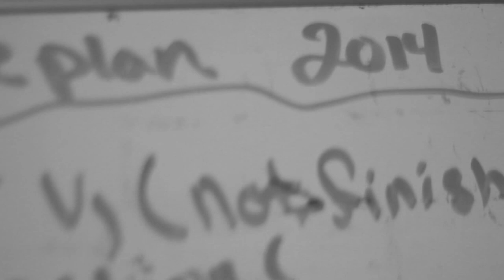B.Mills "Get it In"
Beat by Corbett
Video directed and edited by Frank Gallo @friskogallo.
Written by. Bruce Mills Jr.